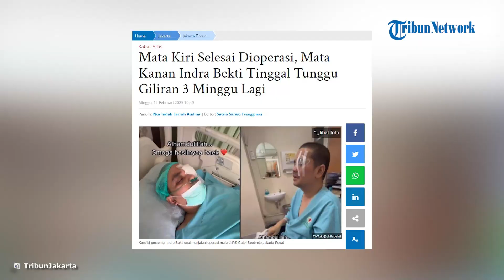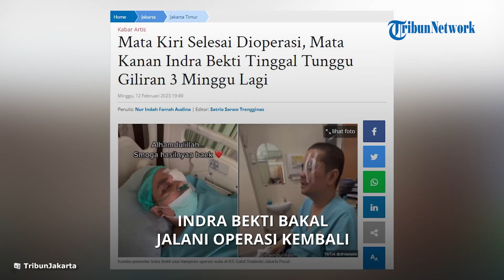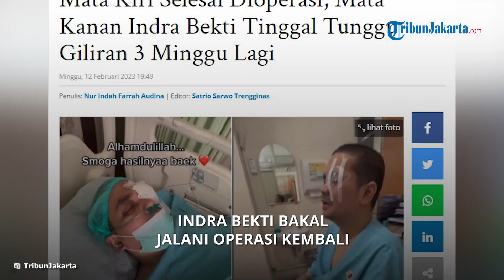Mata Kirinya Telah Dioperasi, Indra Bekti Bakal Jalani Operasi Mata Kanan dalam Waktu Dekat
TRIBUN-VIDEO.COM - JAKARTA - Presenter Indra Bekti bakal jalani operasi mata kembali dalam waktu dekat.

Hal ini disampaikan manajer Indra Bekti, Roy Manella. Sekiranya dalam tiga pekan ke depan, pelantun Kok Gitu Sih ini bakal menjalani operasi mata kanan.

"Nanti ada lagi karena ga boleh dua-duanya (sekaligus di operasi). Nanti 3 minggu lagi (operasi mata kanan)," katanya saat dihubungi TribunJakarta.com, Minggu (12/2/2023).

Selama waktu tersebut, pihaknya bakal fokus pada mata kiri Indra Bekti. Bila hasilnya baik maka operasi mata kanan bakal berlanjut.

"Nanti tiga minggu lagi lah dari sekarang. Sekalian ngelihat progres mata kirinya ketauan tuh tindakannya baik apa enggak," lanjutnya.

Update kondisi mata Indra Bekti

Presenter Indra Bekti diketahui telah selesai menjalani operasi mata di RSPAD, Gatot Subroto.

Meski begitu, ia masih mengeluhkan kondisi matanya kepada sang istri, Aldilla Jelita.

Hal ini pun turut diunggah oleh Dilla melalui intagram pribadinya. Dalam instastory-nya ia menampilkan video presenter kondang itu dan mendengarkan keluhannya soal kedua matanya.

Di mana mata kirinya memang telah selesai dilakukan operasi dan saat ini masih dalam tahap penyesuaian pascaoperasi.

"Karena sebelah sini udah jelas tapi masih ada air di bawah. Ini masih buram, karena di dalam retinanya kotor ya," katanya dikutip TribunJakarta.com, Minggu (12/2/2023).

"Iya yang itu kan belum sayang. Ya masih ada darah ya. Jadi kalau ini udah lumayanlah ya," sahut Dilla.

Didetik berikutnya, gambar pun berganti menyorot apa yang tengah di tonton oleh keduanya.

"Tuh lihat ke TV film kesukaannya si ayah warkop," lanjut Dilla.

"Warkop Dono Kasino Indro," sambung Indra Bekti.

Dalam unggahan tersebut ia turut memberikan informasi lanjutan soal kondisi suaminya.

"Sayangku, bismillaah. Udah bisa melihat sedikit Masya Allah nahan gatel dia @indrabekti," pungkasnya.

Artikel ini telah tayang di TribunJakarta.com dengan judul Mata Kiri Selesai Dioperasi, Mata Kanan Indra Bekti Tinggal Tunggu Giliran 3 Minggu Lagi,
Penulis: Nur Indah Farrah Audina | Editor: Satrio Sarwo Trengginas